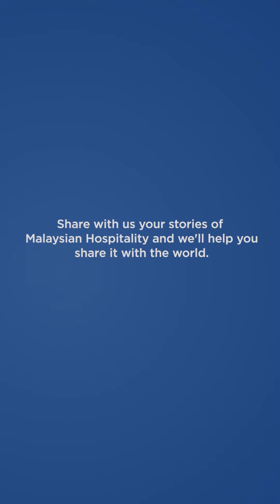Ziaur’s New Home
Ziaur Rahman’s story is heartbreaking.

After being chased out of his home country, kidnapped and sold 7 times, he found himself in a Malaysian kampung at the doorstep of a Malay family. Was he able to begin trusting people again?